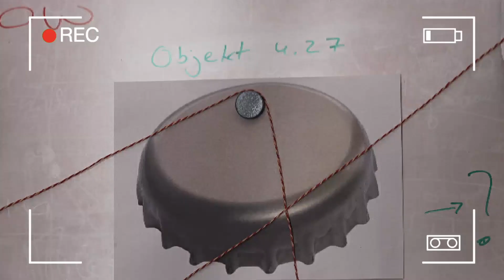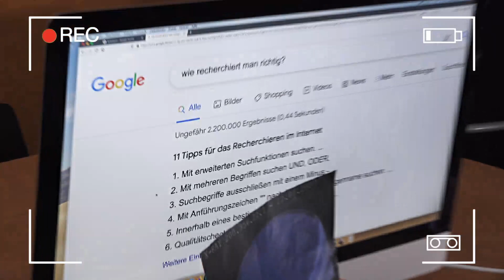04 Tarte Ort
Der Polizist Uli schaut seinen Kollegen bei einer Mordermittlung über die Schulter.